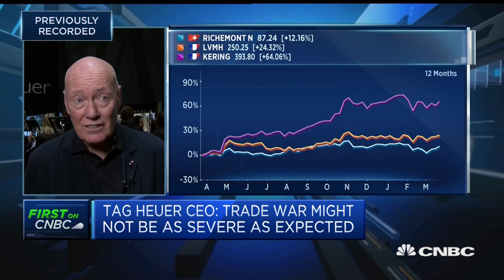Smartwatches and traditional watches 'both have the right to exist' says Tag Heuer CEO | Squawk Box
Jean-Claude Biver speaks about how his brand has adapted to customer appetite for smartwatches.